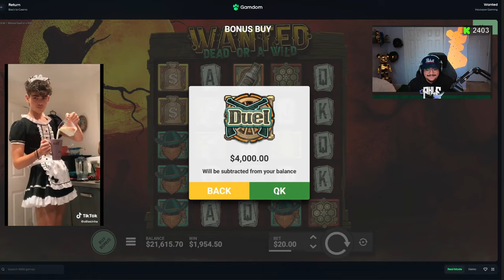DEGENING ON WANTED.... IT PAID OFF SENSATIONALLY! (Bonus Buys)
WE GOT CRAZY RAID LUCK FROM @AyeZee AND WON MASSIVE ON WANTED. this is the editor again I've been trapped here for days forced to edit pkle videos. At this point i have accepted my fate that I will never be free. Im forgetting the life i had before. all i have left is gooning. goon chat goon.